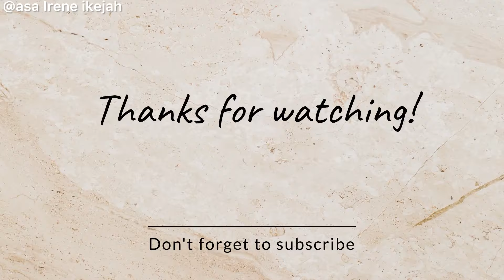"Unexpected Surprises: Shopping Adventure in Aba Takes an Unexpected Turn!"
"Join me on my shopping spree in Aba, where the unexpected unfolds! From unique finds to unexpected surprises, this video captures the essence of my memorable shopping experience in this vibrant city. Watch to discover the twists and turns that made this outing truly one-of-a-kind. Don't miss out on the excitement – hit play now!"